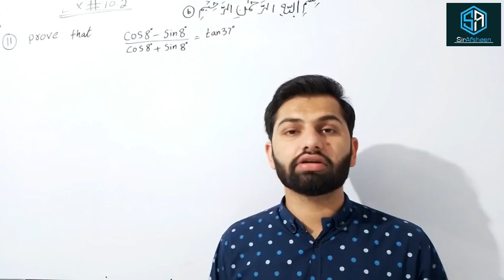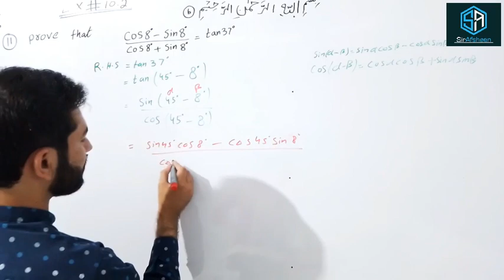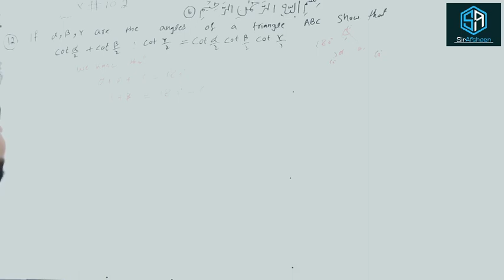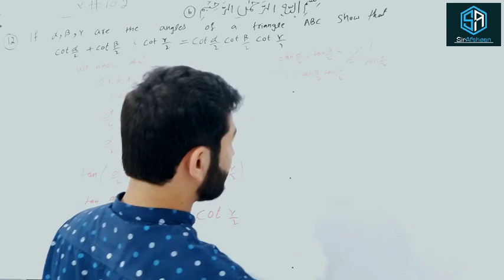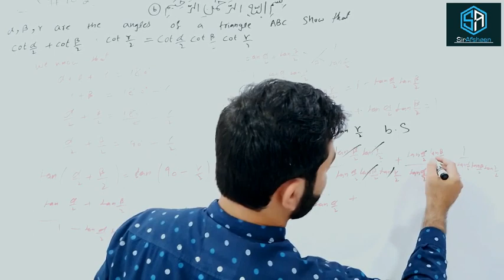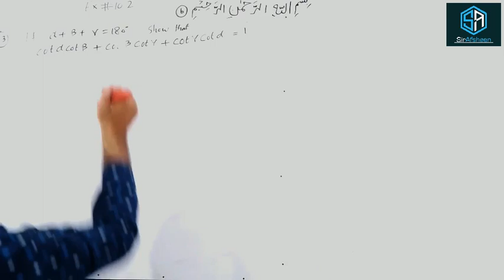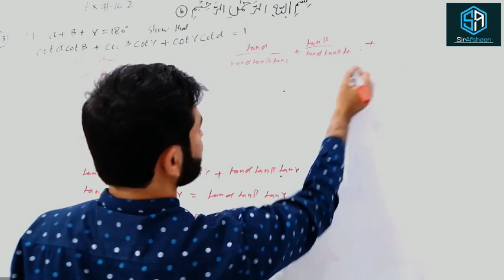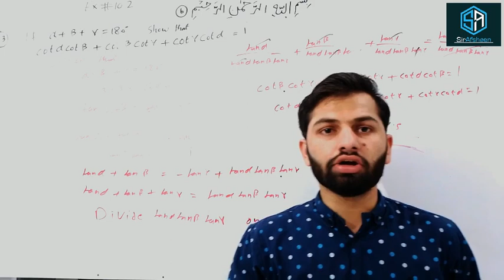Class#11 Ch#10 Exe#10.2 Part#11 #12 & #13 trigonometry fsc ics / By Dear Sir Afsheen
CLASS
Chapter #10
Exercise #10.2
Students! if any issue in this questions so please you told me in comments.